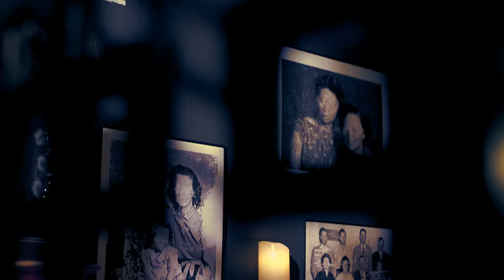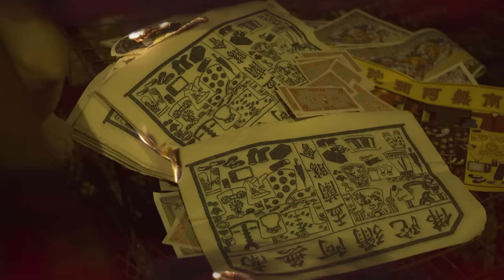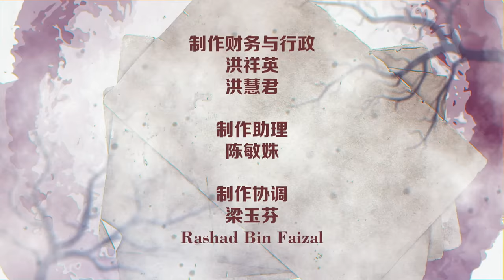Haunted Getai | Mr Zhou's Ghost Stories @ Singapore Sightings 周公讲鬼, 哪里有鬼? EP1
Getai is a live entertainment for the spirits in the Hungry Ghost Month, and sure enough, some Singaporeans have experienced paranormal activities associated with the stage shows. Dennis Chew and three of his guests reveal some real-life encounters at the Getai happened during the lunar 7th month. 七月歌台是在农历七月时，专门为从鬼门关放出来的孤魂野鬼主办的现场娱乐节目。“周公”周崇庆和三位嘉宾将和大家分享他们在歌台表演时，所遇到的灵异事件。你会发现，到场观赏七月歌台的观众可能比你看到的还要多！